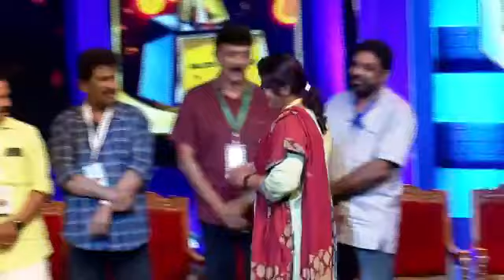വ്യാജവാർത്തകൾ അവസാനിപ്പിക്കണം|SAJI CHERIYAN|MEDIA AWARDS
തെറ്റായ വാർത്തകൾ കൂടുന്നു. സാമൂഹ്യമാധ്യമങ്ങളെ ഭയക്കണം. തിരുത്താൻ തയാറാകണം.
മാധ്യമപ്രവർത്തകരെ ഇരുത്തിക്കൊണ്ട് സജി ചെറിയാൻറെ വിമർശനം